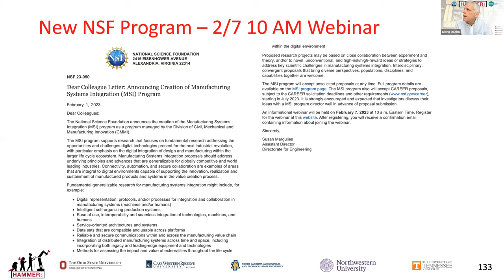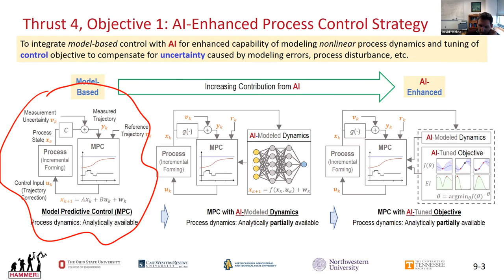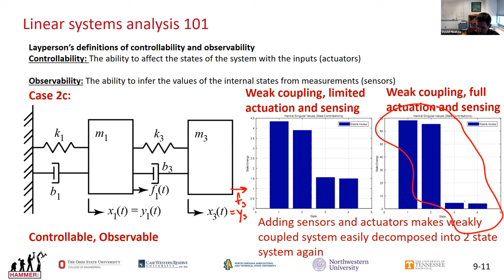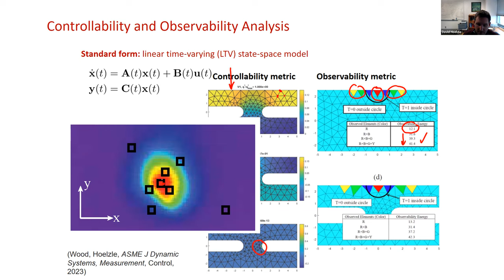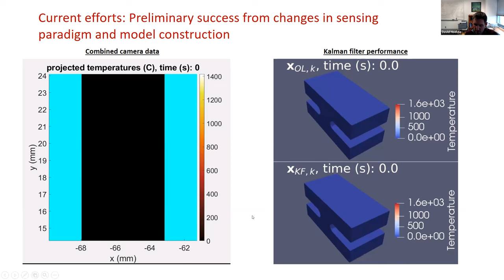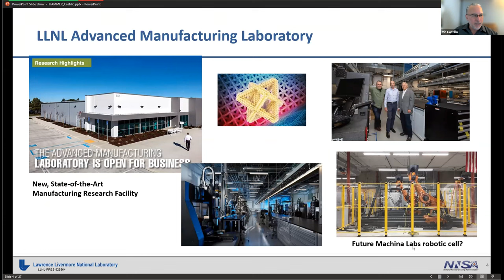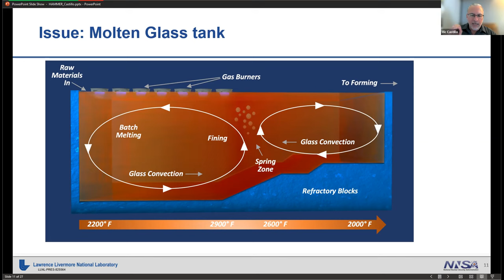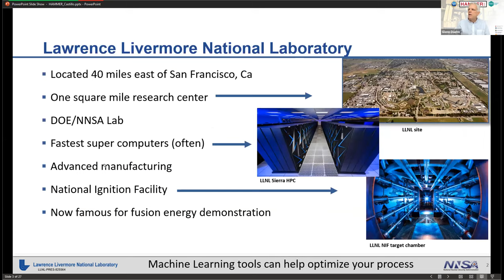Machine Learning and Computer Simulations & Vic Castillo | NSF HAMMER ERC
Vic Castillo (Senior Research Scientist at LLNL)
This talk will provide information on how we use computer simulation results to train ML models and generate fast-running predictive tools that can run on small GPU-enabled computers.

Prof. David Hoelzle (OSU Mechanical Engineering Professor) - Challenges and successes in applying state estimation and control to powder bed fusion.

This talk will provide will provide some background in estimation and control theory and demonstrate how the theory points to challenges in estimation and control in additive manufacturing systems, and how we have been able to have some success despite these challenges.